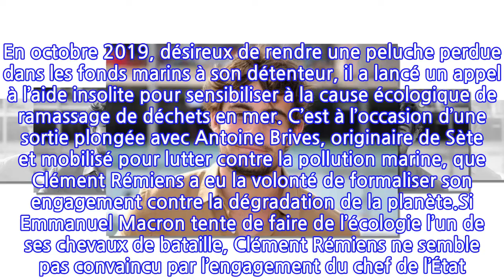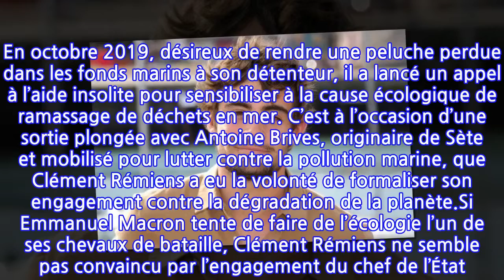Clément Rémiens ("Demain nous appartient") s'emporte et dézingue Emmanuel Macron !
Depuis que le grand public a découvert ses tablettes de chocolat et ses pectoraux saillants sur le parquet de Danse avec les stars, Clément Rémiens est devenu l’un des acteurs phares de la première chaîne. Le jeune homme tient l’un des rôles principaux de Demain nous appartient, diffusé tous les soirs de la semaine en access prime time. Engagé dans une association de protection de l’environnement "Seta Mer", il n’hésite pas à demander parfois le concours de ses 323.000 abonnés sur Instagram. En octobre 2019, désireux de rendre une peluche perdue dans les fonds marins à son détenteur, il a lancé un appel à l’aide insolite pour sensibiliser à la cause écologique de ramassage de déchets en mer. C’est à l’occasion d’une sortie plongée avec Antoine Brives, originaire de Sète et mobilisé pour lutter contre la pollution marine, que Clément Rémiens a eu la volonté de formaliser son engagement contre la dégradation de la planète.Si Emmanuel Macron tente de faire de l’écologie l’un de ses chevaux de bataille, Clément Rémiens ne semble pas convaincu par l’engagement du chef de l’État. Mardi 10 août 2021, le comédien a ainsi partagé un tweet d’Emmanuel Macron d’une manière assez insolite : "Le rapport du GIEC (Groupe d’experts intergouvernemental sur l’évolution du climat, N.D.L.R.) est sans appel. À nouveau, peut-on lire. Le temps de l’indignation est derrière nous. Accord de Paris, neutralité carbone au niveau européen, loi climat… La France restera du côté de ceux qui agissent. En novembre, à Glasgow, scellons un accord à la hauteur de l’urgence." Une prise de parole qui péniblement agacé Clément Rémiens. Ce dernier a relayé ce message avec en fond le tube de Dalida et Alain Delon, "Paroles, Paroles". Un tacle à peine subliminal qui en dit long sur l’état d’esprit du jeune homme.